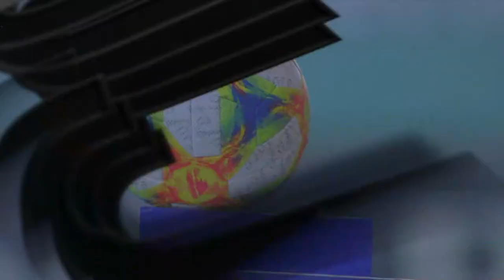ZTE FC - DVTK - ajánló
Tekintse meg és élje át egy izgalmas focimeccs történéseit. A hazai mérkőzések felvételét műsorra tűzzük. Április 6-án 21 órától és április 7-én 16 órától a ZTE FC és a DVTK mérkőzik a Zalaegerszegi Televízió csatornáján. Várjuk a képernyők elé! Ne maradjon le róla! Labdarúgó-mérkőzések teljes hosszúságban.